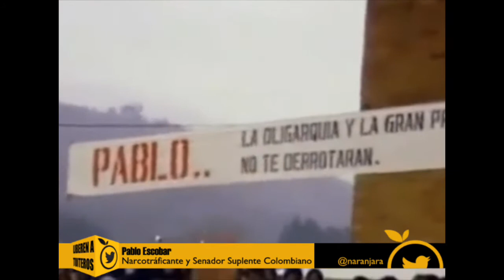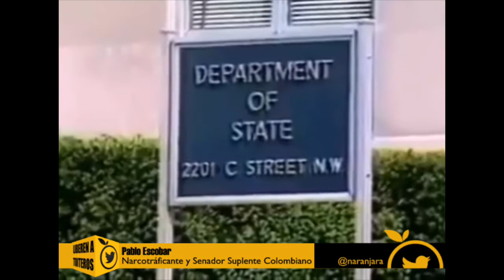SePareceIgualito Pablo Escobar Narcotráficante y "Senador"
Pablo Escobar Narcotráficante y "Senador"